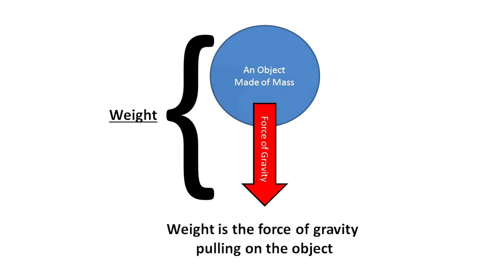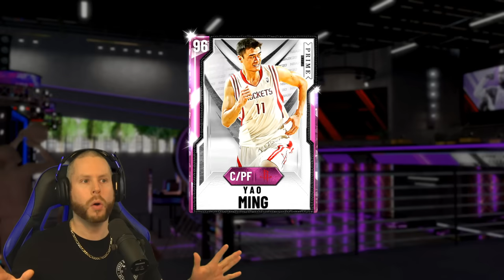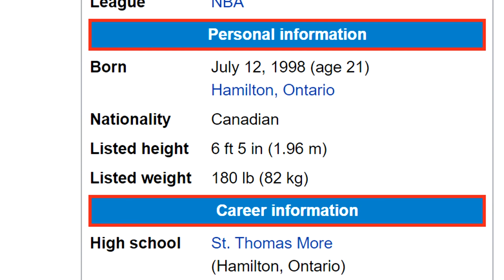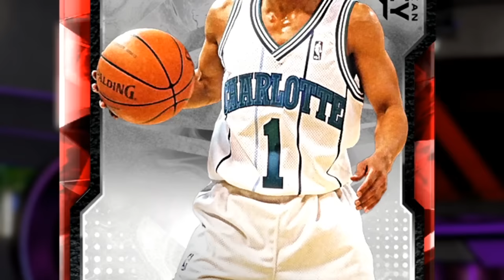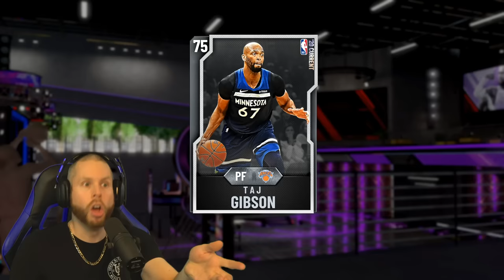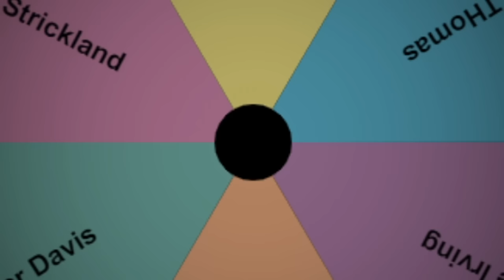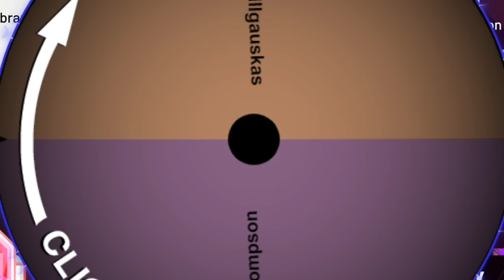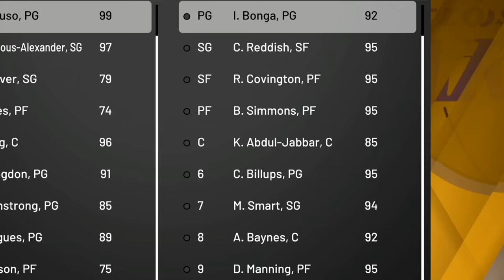NBA 2K20 Wheel of Weight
Troydan spins the Wheel of Weight to form a basketball team on NBA 2K20